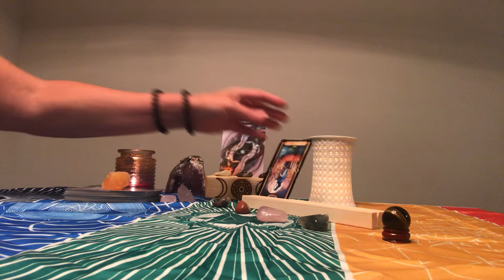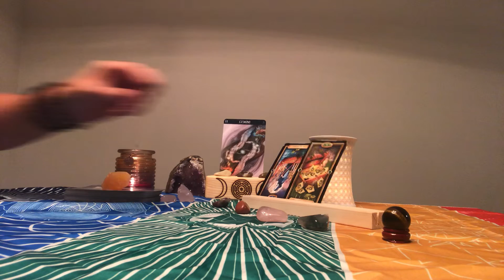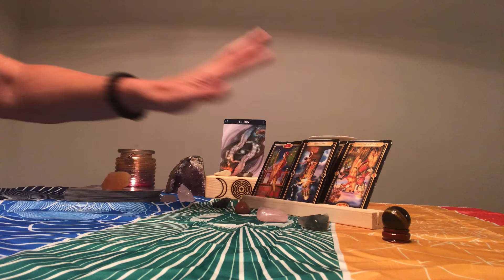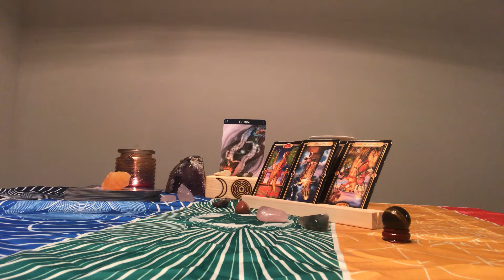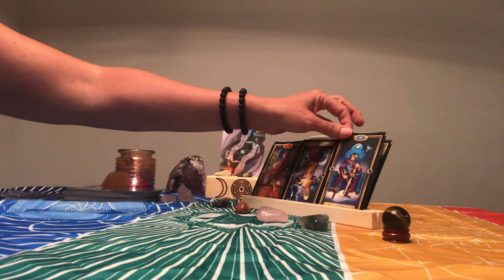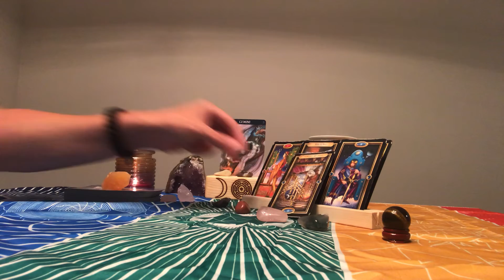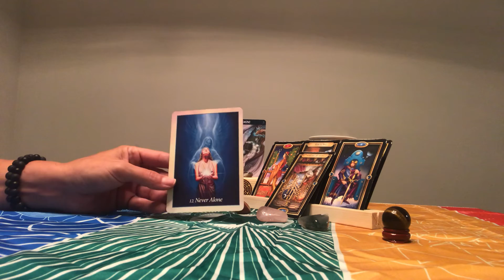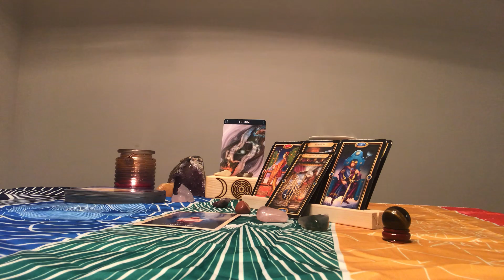Gemini ♊️ General Love Reading August 15th-31st,2019 - Out with old in with the New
Lovingangel09

Lovingangel09